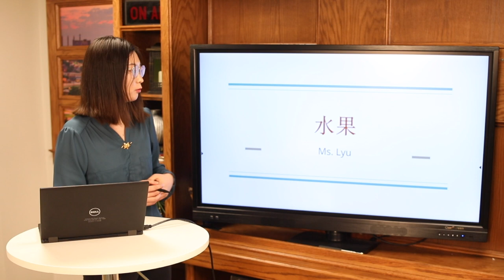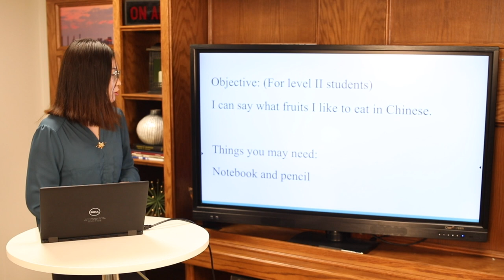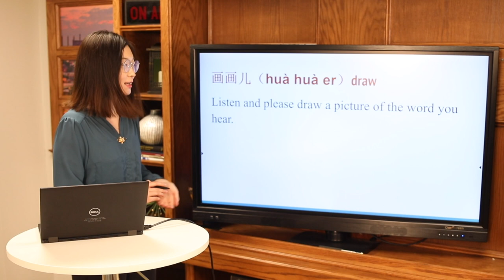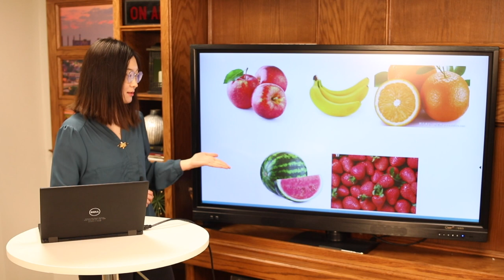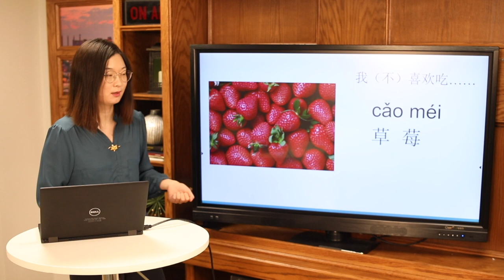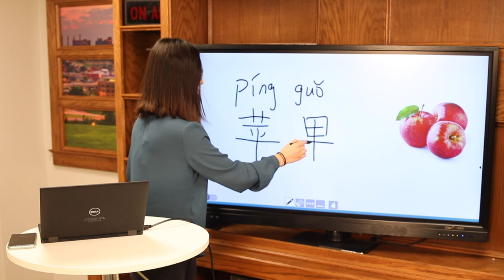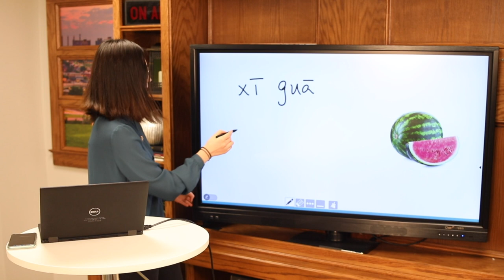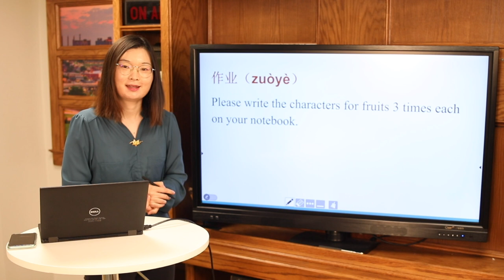KCPS Homeroom: World Languages 12/10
This course will present big ideas for languages and cultures.  Each week will feature a different teacher at Kansas City Public Schools in Chinese, French, Latin, and Spanish for levels Kindergarten – 12th grade.  World Languages, on The Spot, is a welcoming experience for students currently enrolled in Foreign Languages as well as an excellent introduction to those who are considering learning another language.